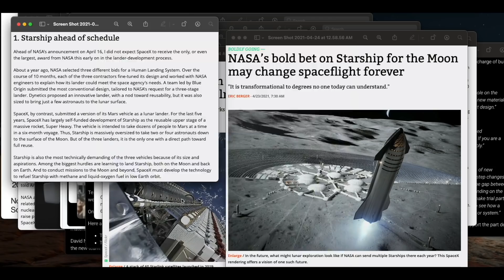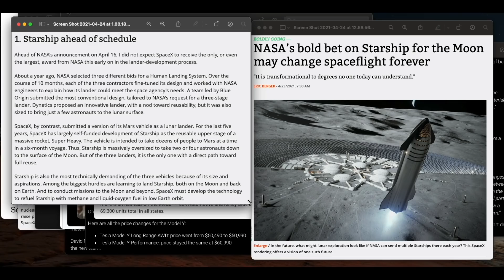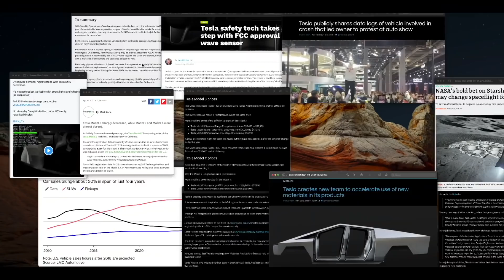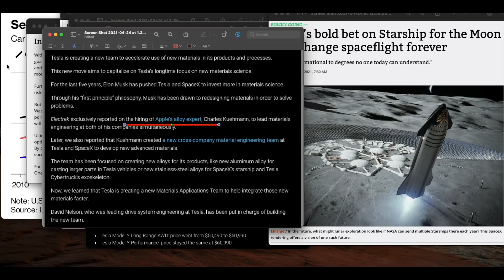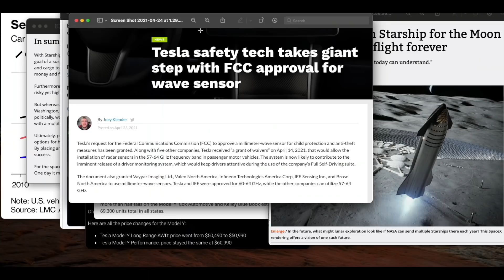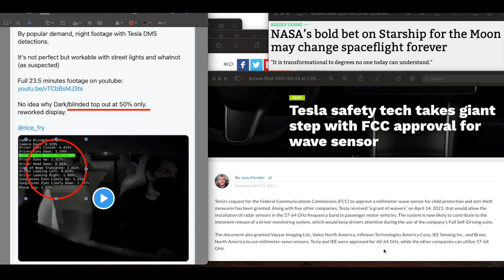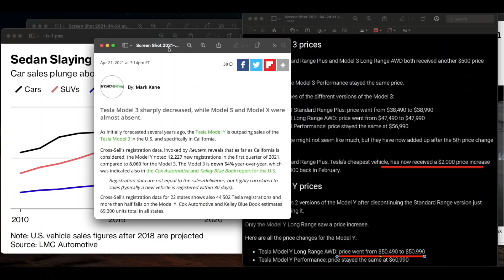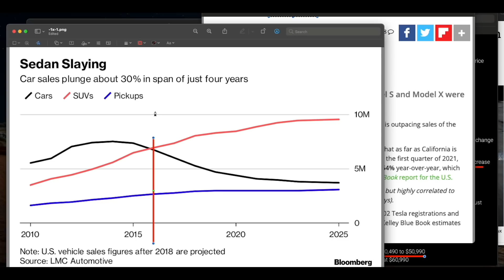클래스가 다른 테슬라의 재료 연구, 스페이스X 달 부터 가자, 나사와 끈끈함 모델Y 모델3 역전, 차가격 또 상승, SUV 전성시대, 스타링크